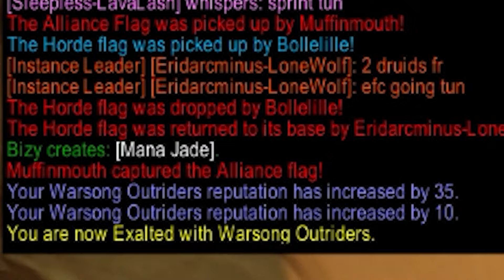Finally, It's Over...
Pugged it all the way baby!